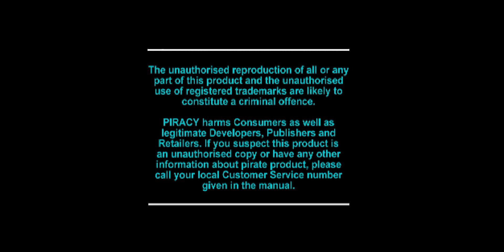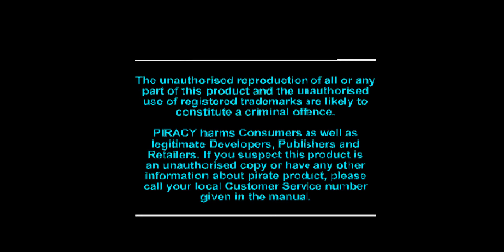[PSX-0602] Street Fighter Collection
Game: Street Fighter Collection
Recorded: 23/02/2024
Region: PAL